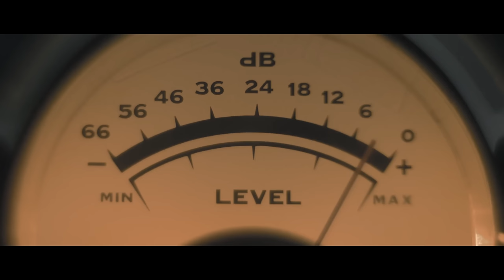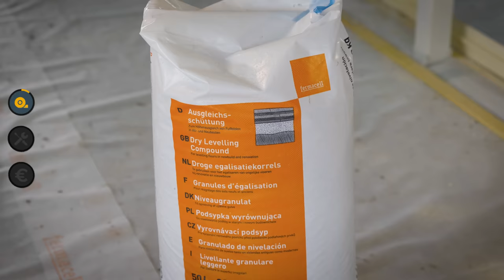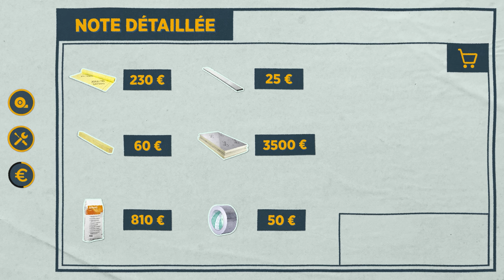ISOLATION du SOL en POLYURÉTHANE - Ma Maison Conteneur #17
Le meilleur isolant que j'ai trouvé pour isoler le sol de ma maison conteneur, c'est les panneaux de polyuréthane. Je vous explique tout !

► Scotch étanche :

► Panasonic Lumix GH5 :

► Objectif Panasonic 12-35mm :

► Panasonic S5 avec objectif 20-60mm :

► Micro cravatte Rode Wireless Go II :
1 personne
2 personnes

► Kit Panneaux Leds Neewer :

Réalisateur : Julien Malara
Cadreur : Baptiste Duval
Monteur : Théo Gondcaille

SOMMAIRE

0:00 Intro
1:31 Matériel
7:42 Installation
15:01 Prix & Temps
17:54 Conclusion